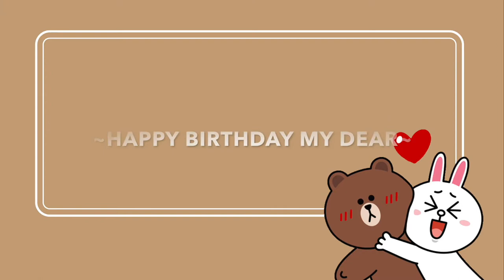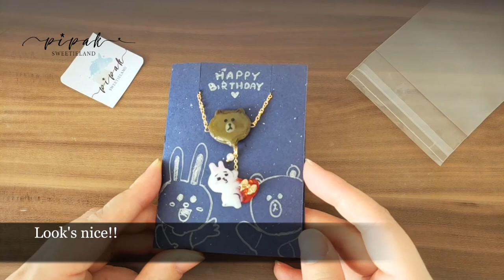Line friends DIY | Hand made Cony & Brown Jewelry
Hi all.
It's a Birthday Gift DIY idea.
This is YouTube video of Line Friends ( Cony & Brown ) DIY ideas.
I made this video since my best friend's birthday.
She like Line Friends Cony very much.
So I try to DIY a Necklace of Cony & Brown to her.

Please enjoy my DIY tutorial!!!

This is a DIY Youtube channel.
I love DIY many funny things.
I also love K-pop, especially BTS! (Okay, I’m an Army!)

So in this channel, you will see DIY video, and also BTS and BT21 DIY tutorials.

Let's do it yourself together.